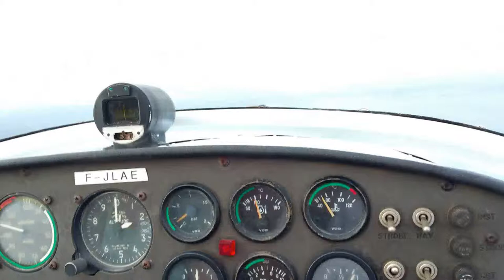Vol ULM avec Guy